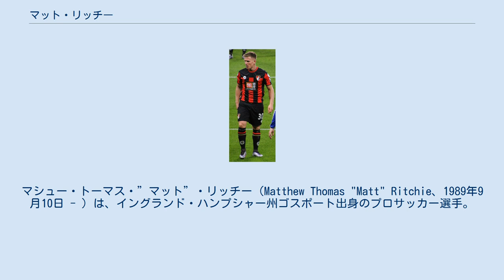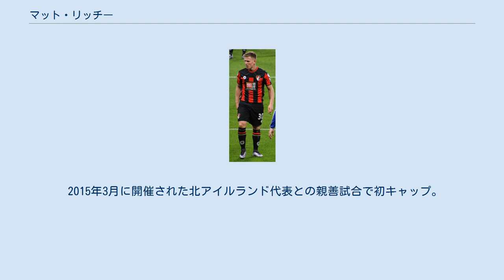マット・リッチー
ダゲナム・アンド・レッドブリッジFCの選手
マシュー・トーマス・”マット”・リッチー（Matthew Thomas "Matt" Ritchie、1989年9月10日 - ）は、イングランド・ハンプシャー州ゴスポート出身のプロサッカー選手。
 13歳でポーツマスFCの下部組織に入団。
2008-09シーズンにトップ昇格。
 最初の2シーズンはレンタル移籍で経験を積み、復帰後2010年4月のウィガン・アスレティックFC戦で念願のトップチームデビュー。
 2010年2月、シーズン終了までの契約でスウィンドン・タウンFCにレンタル移籍。
2011年1月、完全移籍に移行。
 2013年1月、40万ポンドでAFCボーンマスに移籍。
スウィンドンを追い出された形の移籍であり、リッチーはこの放出を"鎮痛な思い"と形容している。
2月2日のミルトン・キーンズ・ドンズFC戦でデビュー。
 2014-15シーズンはボーンマスの主力 を張り、スコットランド代表にも選出された。
4月までに11ゴール・13アシストを記録するなどボーンマスのプレミアリーグ初昇格に大きく貢献し、フォーフォーツーが選ぶ2部最優秀選手に選ばれた。
 2016年7月、フットボールリーグ・チャンピオンシップに降格したニューカッスル・ユナイテッドFCに移籍。
フラムFC戦で初出場を飾り、レディングFC戦以降はペナルティーキッカーを務めた。
リーズ・ユナイテッドAFC戦後に負傷するまで主力であり続けて、同シーズンはドワイト・ゲイルに次ぐ9得点を挙げている。
 2018-19シーズンはホセルとポジションを争い、シーズン中盤からは左ウイングバックも務めた。
 リッチー自身はイングランドで生まれ育ったが、父親がスコットランド出身のためスコットランド代表を選択した。
 2015年3月に開催された北アイルランド代表との親善試合で初キャップ。
6月のカタールとの親善試合で初ゴール。